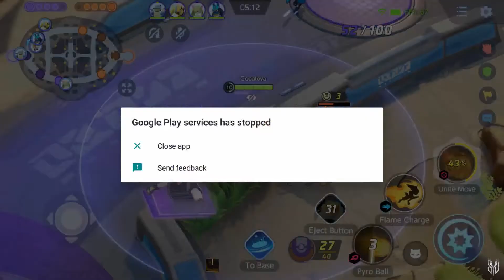CINDERACE Final Build Master Rank | Pokémon Unite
Hi Trainers,

CINDERACE hits HARD! Season 2 is finally OVER. I have to climb from Veteran 3 back to Master. I choose Cinderace to carry the team. How do you guys think? I'm using Scope Lens, Muscle Band, and Focus Band. This video is taken in Ranked-Battle match.